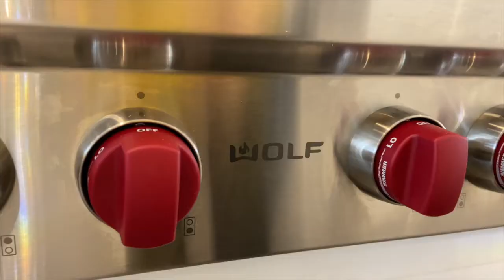【 多伦多看房VLOG#6】降价100万的豪宅为何卖不掉？看我来吐槽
这个房源位于多伦多东北部的小镇Stouffville。
5卧3车库独立屋。
自2018年上市以来已经陆续降价多次，叫价从280万降到了185万。
目前已经低于售价卖出。